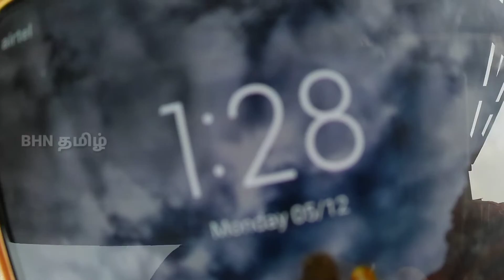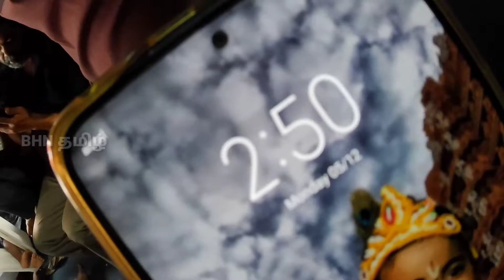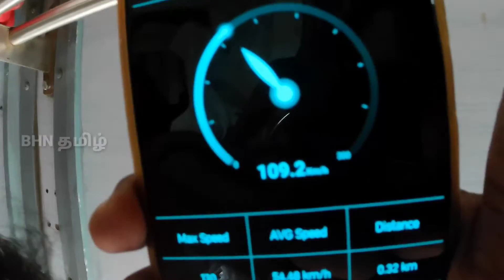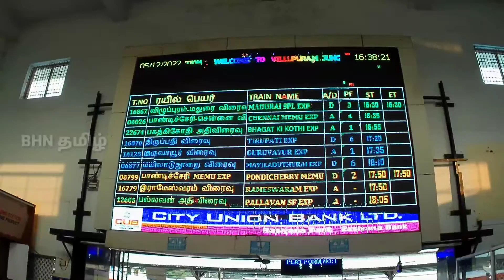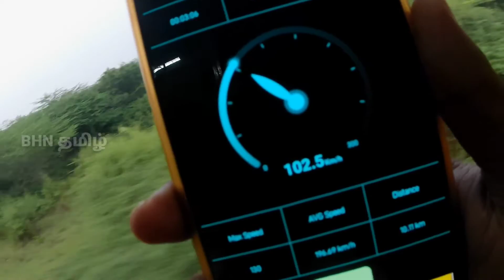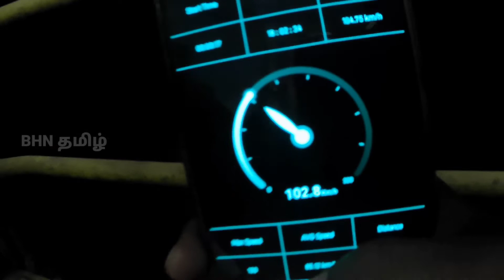⚡️திருவண்ணாமலை தீபத் திருவிழா 2022 | The Biggest Festival in Tamilnadu கார்த்திகை தீபம் திருவண்ணாமலை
tiruvannamalaifistivel